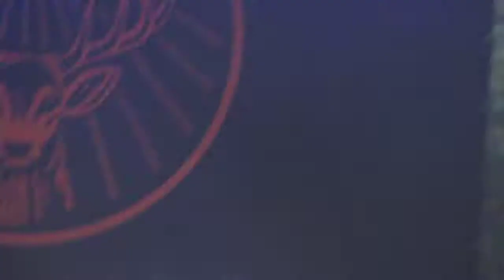The Answer - Nowhere Freeway(Live from Download Festival 2014)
Recorded by @KelLahey
'like' Carlisle Idiots on Facebook.